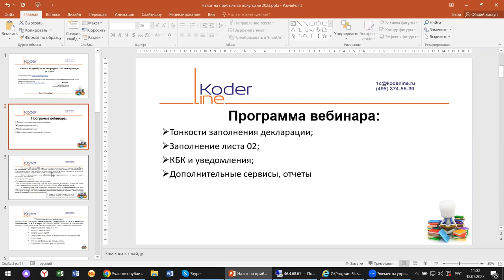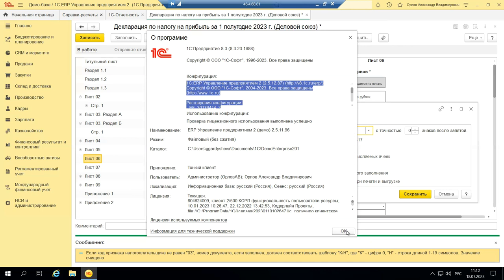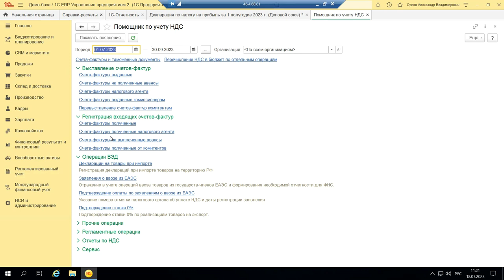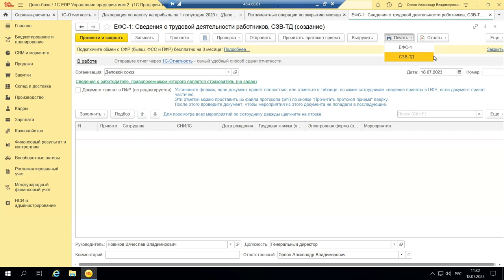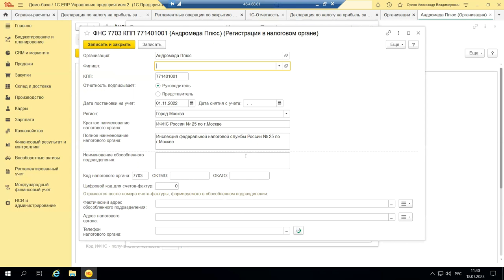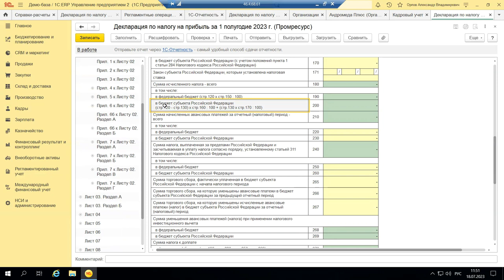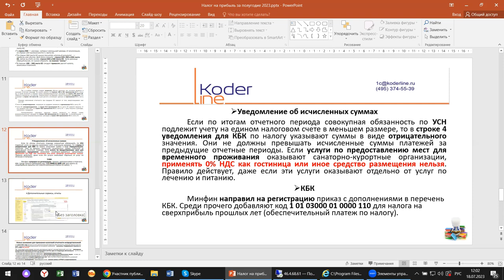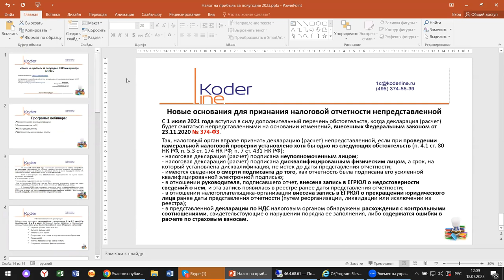Вебинар «Налог на прибыль за полугодие 2023 на примере 1С:ERP»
Компания «Кодерлайн» провела вебинар «Налог на прибыль за полугодие 2023 на примере 1С:ERP»

Описание
Приближается время сдачи отчетности и уведомлений за 6 месяцев (первое полугодие) 2023 года. Рассмотрим какие изменения внесли законодатели за прошедшее время, что надо учесть при подготовке отчетности за полугодие и какие есть тонкости работы по налогу на прибыль на примере 1С:ERP.

Программа
1.       Тонкости заполнения декларации;

2.       Заполнение листа 02;

3.       КБК и уведомления;

4.       Дополнительные сервисы, отчеты.